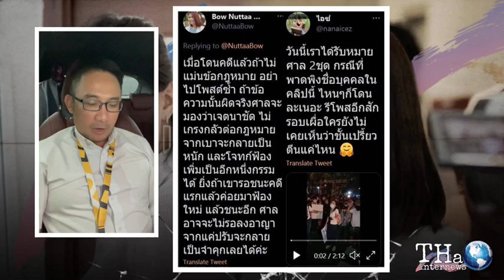โบว์ เตือน ไอซ์ รักชนก ยังเปรี้ยวโดนอีกคดี คราวนี้คุกแน่ | THA Internews